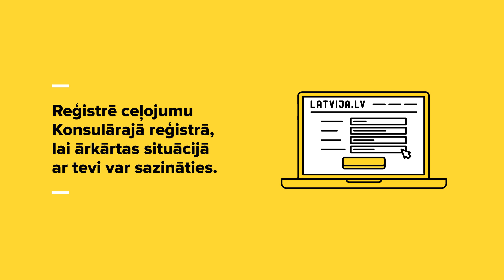Animēts video “Ceļo droši”: Lai ceļojums ar ģimeni Eiropas Savienībā izdotos (ar fona mūziku)